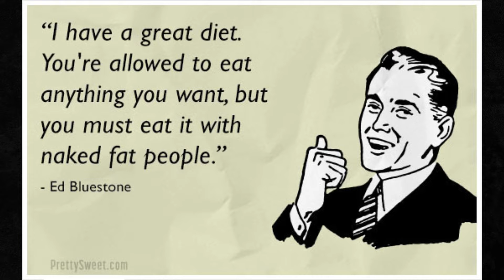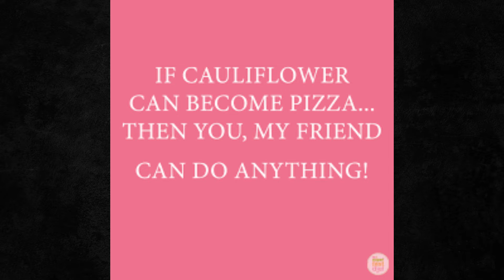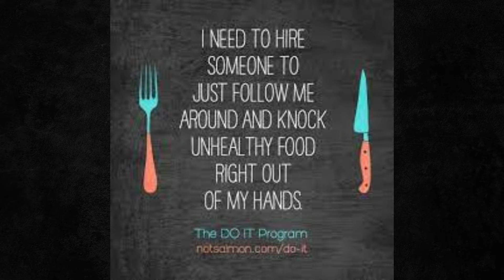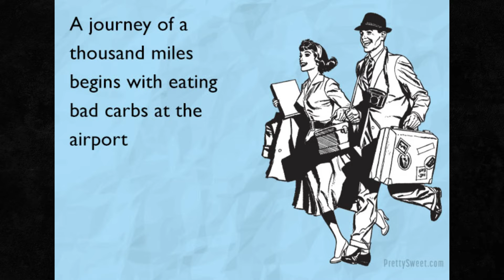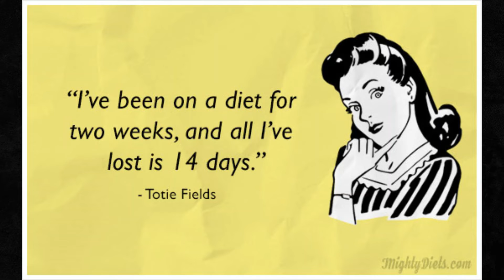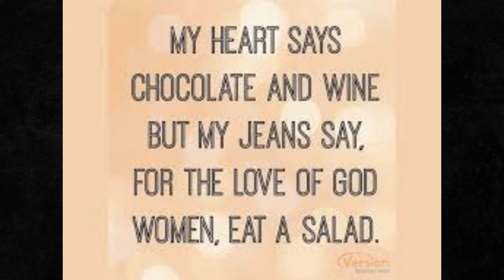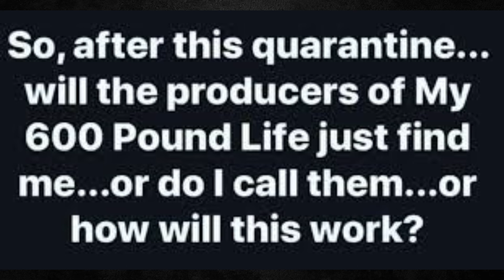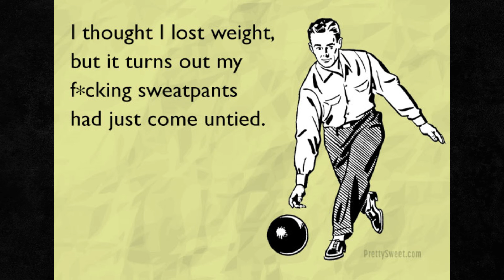FUNNY WEIGHT LOSS JOKES HAHA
LAUGH OUT A LOUD